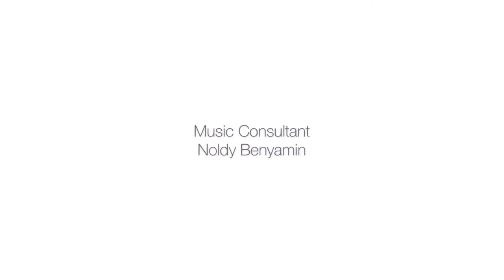🔴【LIVE】LASKAR BAND | KONSER RUMAHAN | TRIBUTE TO GOD BLESS GONG 2000 NIKE ARDILLA